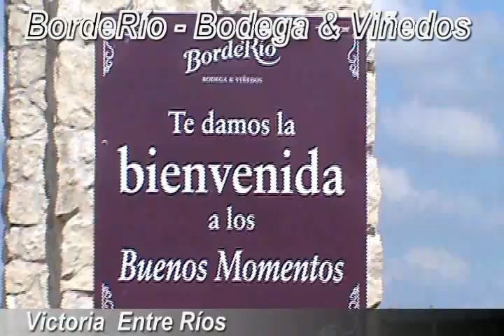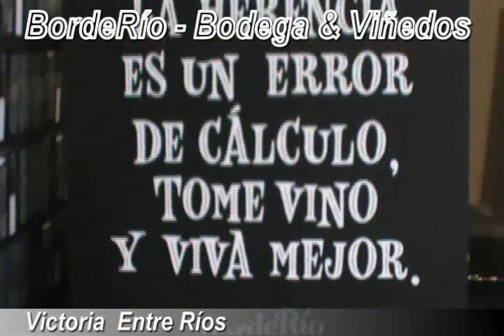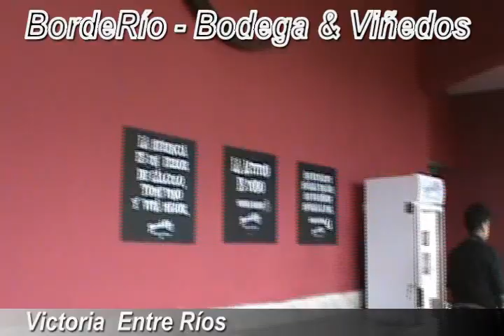BordeRio - Bodega y Viñedos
Buenos Momentos... reza el eslogan de la Bodega y Viñedos BordeRío, emplazada en un terreno magistral a la orilla del río, en Victoria Entre Ríos.
Un momento especial, que tuvimos gracias a la gentileza de los propietarios, de disfrutar, una invitación a pasar Buenos Momentos!!! Viví esta experiencia con nosotros, vení...